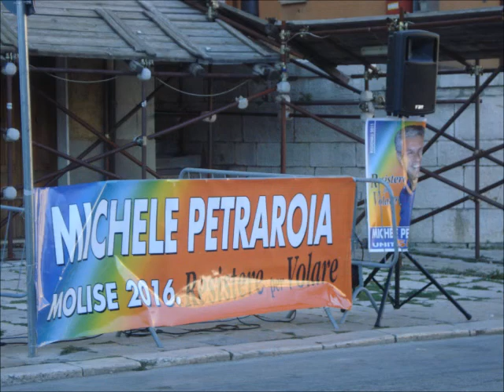video foto bonefro primarie 2011